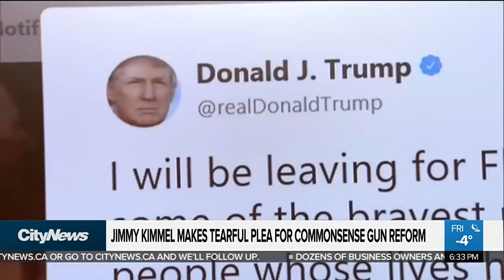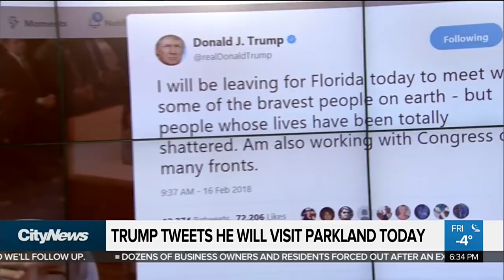First funeral held for victim of Florida school shooting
The first funeral was held Friday for one of the 17 people who were killed when a gunman opened fire at a Florida high school. As the community mourns, there is growing anger over the epidemic of gun violence in the U.S.